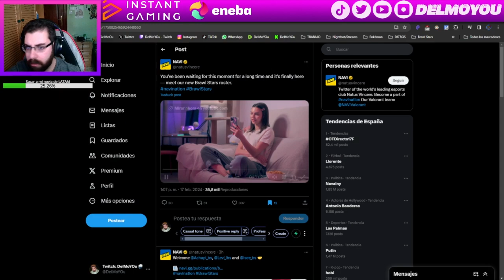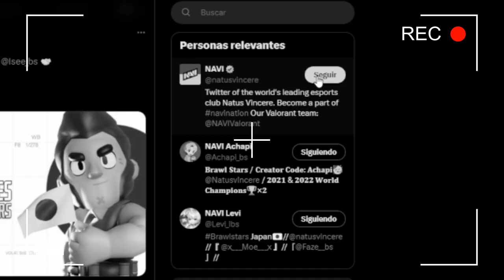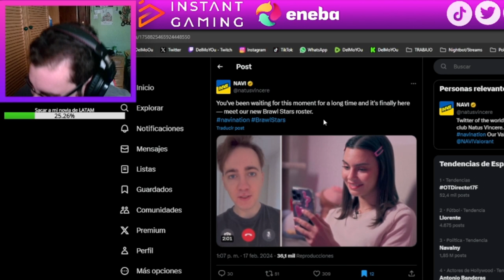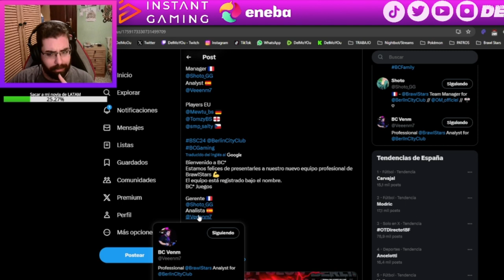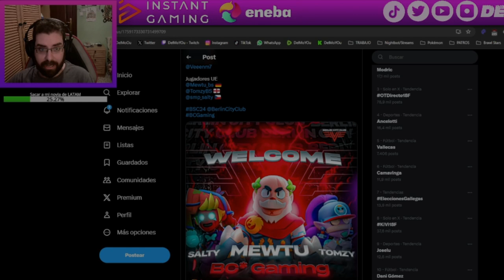NAVI SE VA A ASIA Y BC* GAMING A EMEA